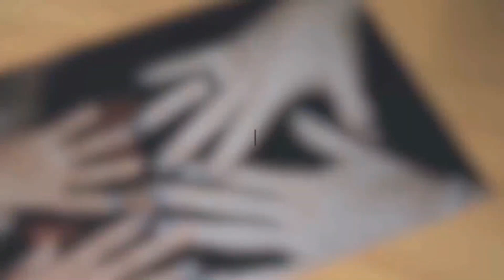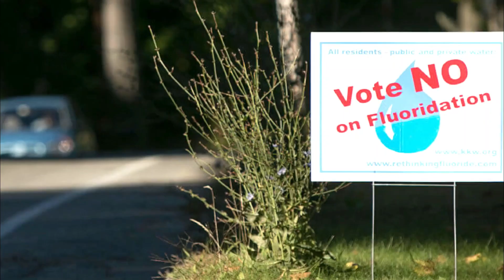Political Myths and Conspiracy Theories That Will Make You Question Everything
When it comes to major events that change the course of history or questions that don’t have full answers, you can usually bet there’s a conspiracy theory around it. While some may have some validity to them, others are out of this world. From vaccines doing more harm than good to a race of reptilians pulling the strings of our world, here are some myths and conspiracy theories that will leave you dumbfounded in more ways than one.